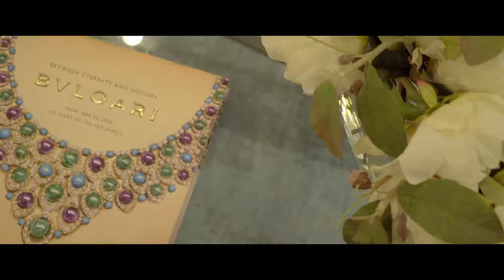18/51 William Street, Double Bay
One of Sydney's leading real estate agencies, specialising in the Eastern Suburbs of Sydney.